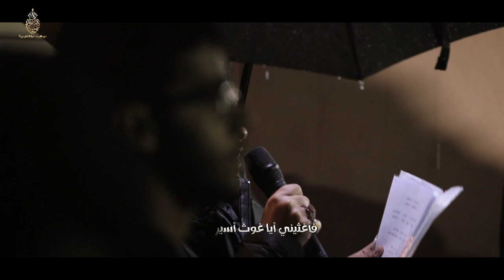سيدة البصيرة | الرادود أحمد قربان | موكب سترة الخارجية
قصيدة
[ سيدة البصيرة ]

أداء الرادود
أحمد قربان

كلمات الشاعر
علي المؤلف

وفاة السيدة أم البنين
 ١٣ جمادى الثانية ١٤٤٤

موكب سترة الخارجية